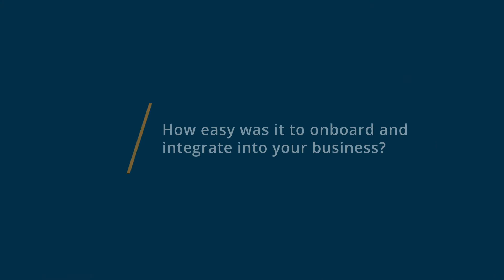Norton Antivirus Review 2020 | (4/5 Stars)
Unbiased Norton Antivirus Review 2020.

Protecting your data and information is our only concern. Its why Norton makes this bold promise to you: From the moment youre eligible for the Norton Virus Protection Promise, a Norton expert will help keep your devices virus-free or well refund your money.